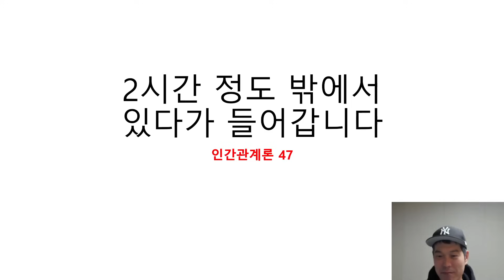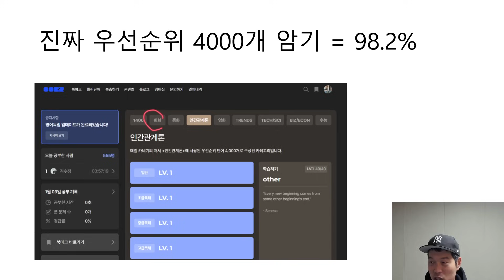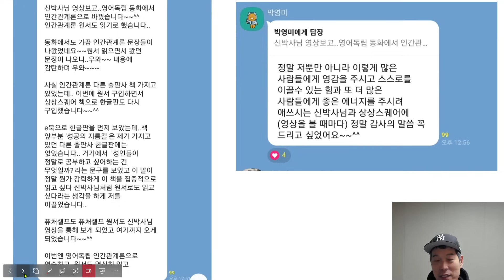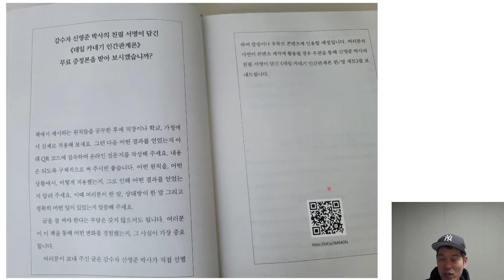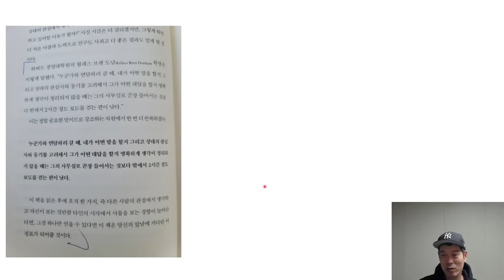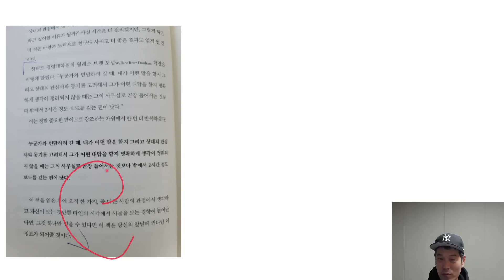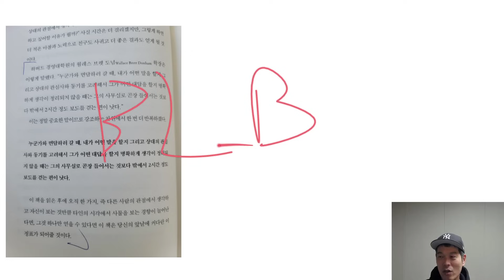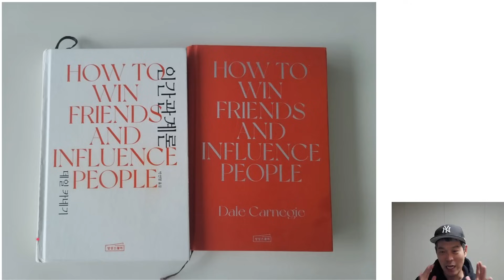[47강] 일단 1시간 동안 걸어보세요. 그러면서 이렇게 해보세요.